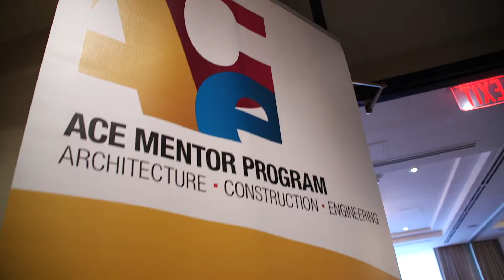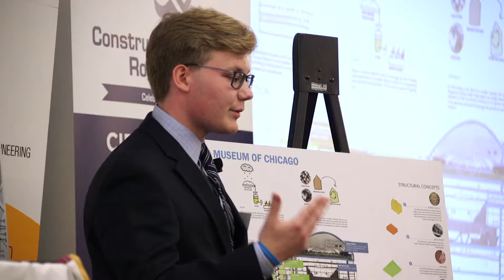ACE Thank You Video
A video thanking mentors, students and supporters for making the ACE program happen.